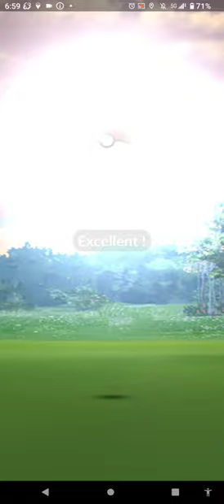シンオウ・タスクチャレンジ⑤レジギガス編